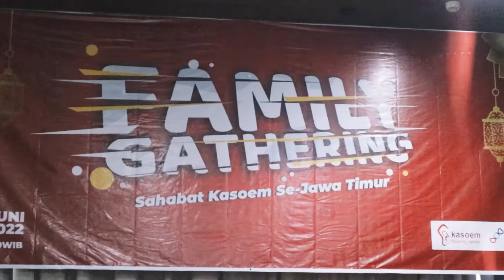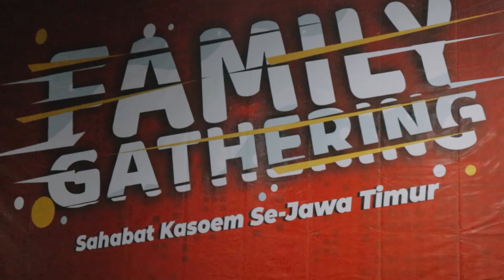Surabaya di hari Minggu jadi saksi berbagi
Minggu, 19 Juni 2022 menjadi saksi kuatnya ikatan para orangtua hebat di Jawa Timur untuk bertemu sesama dengan orangtua hebat lainnya. Melalui acara parents gathering se-Jawa Timur, para orangtua hebat dapat bertemu, berkumpul, dan berbagi ilmu bersama.

Mulai dari keluarga Haydar sampai dengan dr. Rosydiah Sp. THT-KL (K), serta anak-anak seperjuangan yang menggunakan CI ataupun ABD, menjadi pelengkap acara di hari minggu pagi di Surabaya.

Tidak hanya berhenti di Surabaya, tapi Parents Gathering akan terus ada di kota-kota lainnya untuk dapat mengumpulkan para orangtua hebat agar bisa selalu berkumpul dan berbagi bersama. Maka dari itu, nantikan Parents Gathering di kotamu ya Sahabat Kasoem!